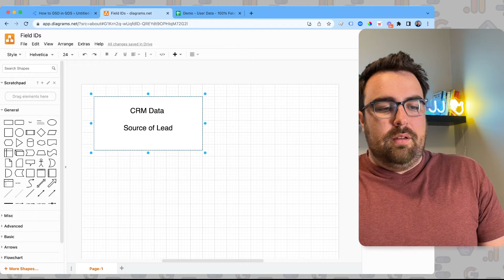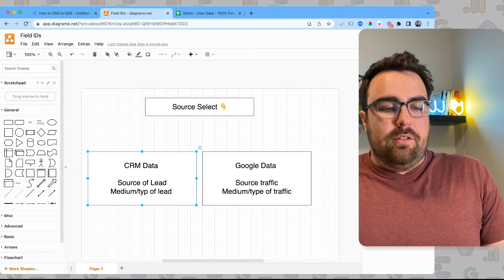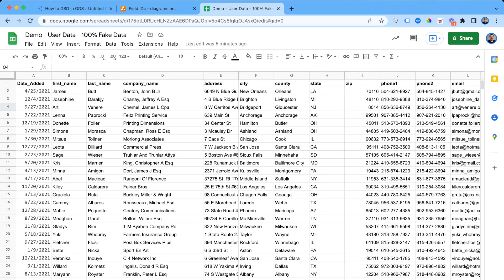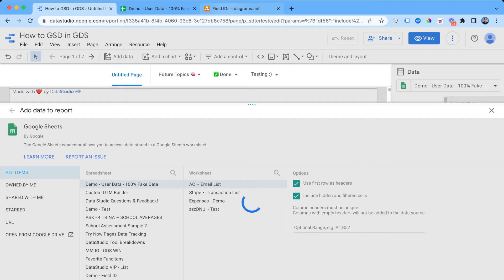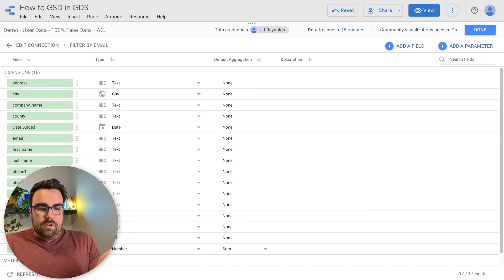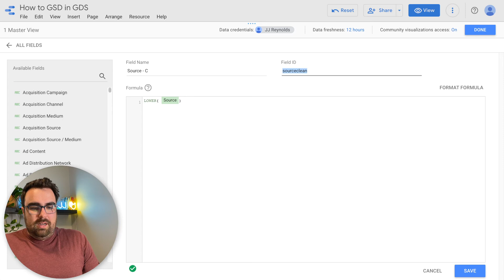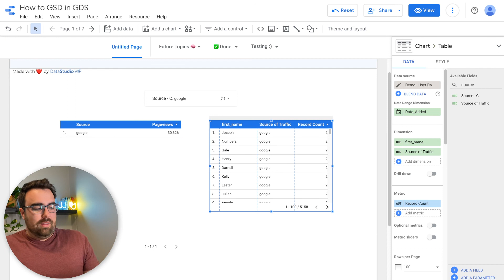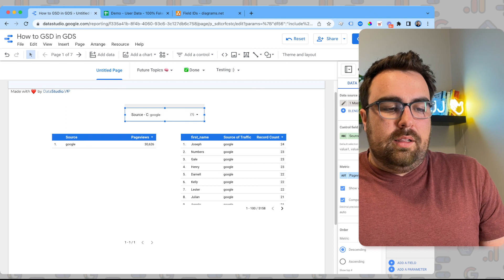Use Data Studio Field IDs to Combine Two Data Sources Without Blending!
How to use field ID's to fully customize your report interaction without blending.

Apply To Work With Us. (Done for you)